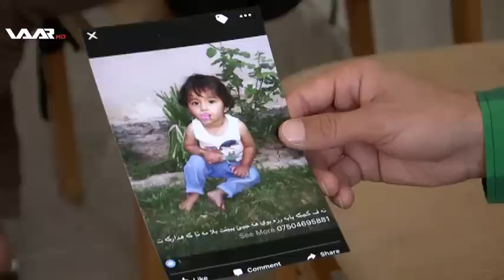رێڤه‌به‌رێ پۆلیسێن دهۆكێ هووركاتیێن كوشتنا مینایێ بۆ وار ئاشكرا دكه‌ت WAAR TV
ڕاپورت - رێڤه‌به‌رێ پۆلیسێن دهۆكێ هووركاتیێن كوشتنا مینایێ بۆ وار ئاشكرا دكه‌ت
Raport  ..  ڕاپورت